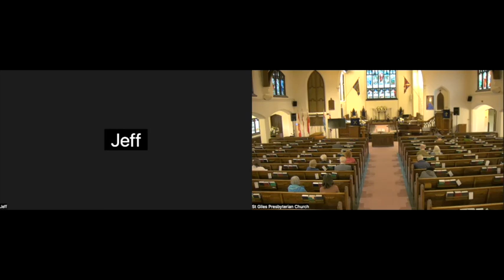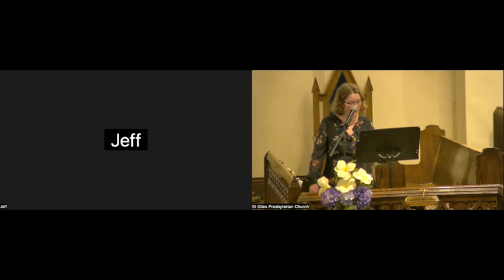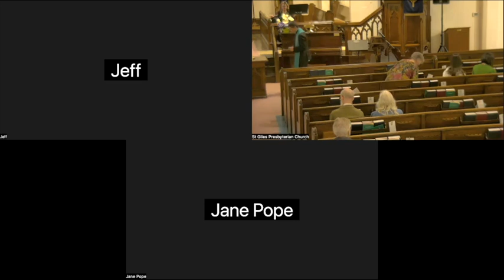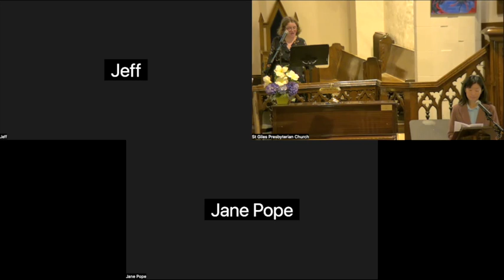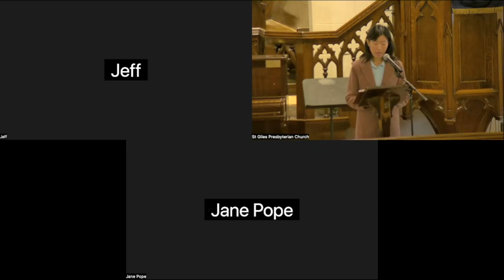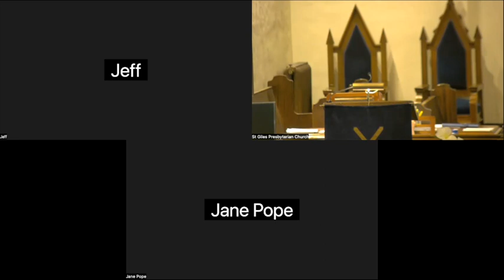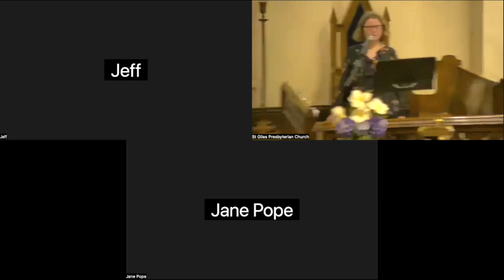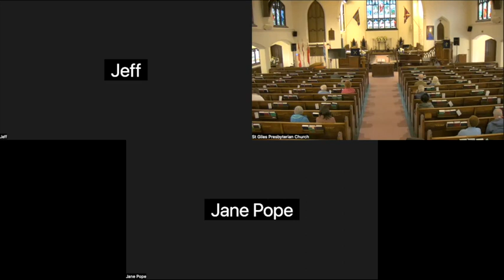Sunday Worship Service, October 15, 2023, 10:30 a.m. at St Giles Presbyterian Church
Sermon Title: Standing in the Breach
Worship Leader: Rev. Paul Wu
Music Director: Heather Rice
Vocalist: Katie Gratton
Duty Elder: Chrissie Kalonga
Scripture Reader: Vivian Su
Tech Support: Stuart Gentle
Coffee Hour: Don & Kaye